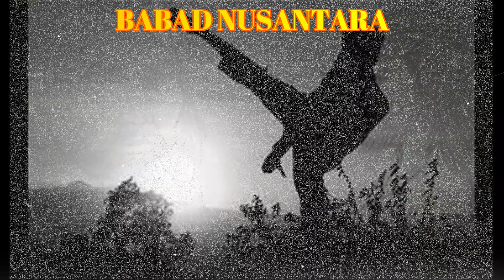BENDE MATARAM - SANGAJI MENGUASAI ILMU SAKTI DARI BENDE MATARAM & KERIS KYAI TUNGGULMANIK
BENDE MATARAM Karya : HERMAN PRATIKTO

Wirapati adalah murid Kyai Kasan Kesambi. Dia dididik sebagai kesatria berjiwa luhur dan diajar juga membela kepentingan umum sebagai suatu kebajikan yang diwajibkan. Tak heran, kalau rakyat jelata yang seringkali menderita karena perbuatan kejam tuan-tuan tanah dan para bangsawan banyak memperoleh pertolongan murid-murid Kyai Kasan Kesambi.

bende mataram
dongeng nusantara
viral
pustaka dongeng nusantara
cerita bersambung,
cerita silat
serajah kerajaan nusantara
gajah mada
bende mataram
bendhe mataram
bendhe mataram ngayogyokarto
jathilan bendhe mataram
bende mataram live
bende mataram episode 1
bendhe mataram live
para bende
bendhenan dengar
dongeng nusantara